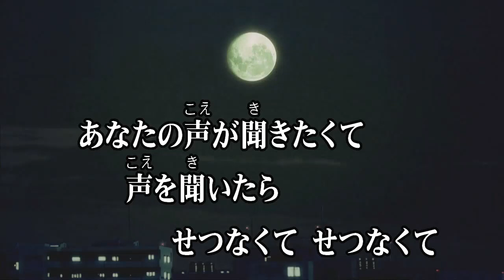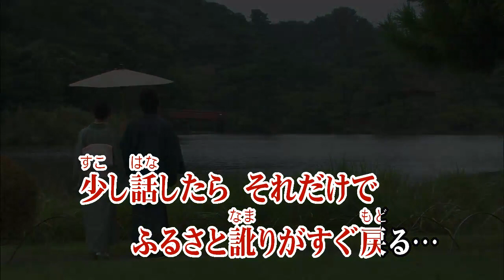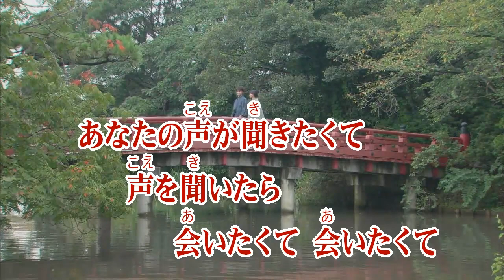ぼちぼち/和田青児 (カバー) masahiko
ぼちぼち
和田青児